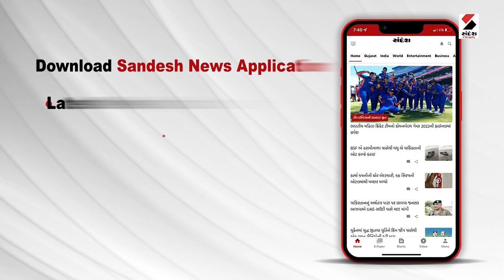ભીમ અગિયારશ બાદ Amreli જિલ્લાના ધરતીપુત્રોએ વાવણીનો શુભારંભ@SandeshNewsTV